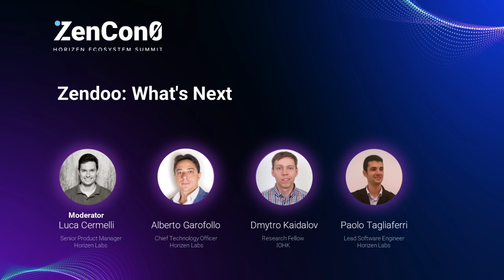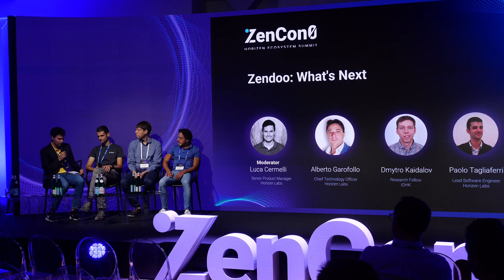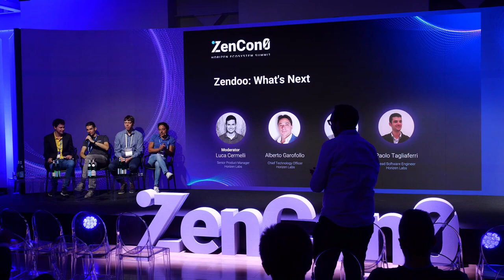ZenCon0 2022 Panel: Zendoo - What's Next, with Panelist from Horizen Labs and IOHK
ZenCon0 is the first Horizen Ecosystem Summit to celebrate what we have achieved, share ideas for growth, and envision the future of the broader Horizen ecosystem. We welcomed partners, advisors, and community members on stage to discuss visions and expertise in the area.

Moderator: Luca Cermelli, Senior Product Manager at Horizen Labs
Panelist:
Alberto Garofollo, Chief Technology Officer at Horizen Labs
Dmytro Kaidalov, Research Fellow at IOHK
Paolo Tagliaferri, Lead Software Engineer at Horizen Labs